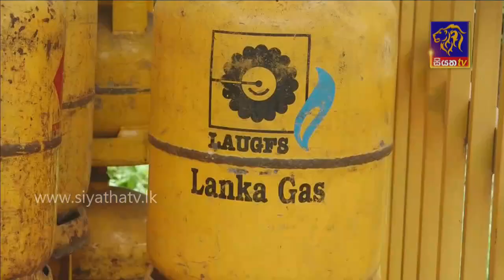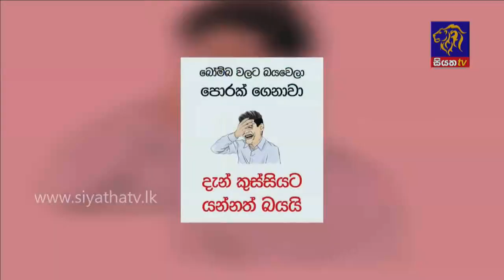Siyatha News | 06.00 AM | 29 - 11 - 2021